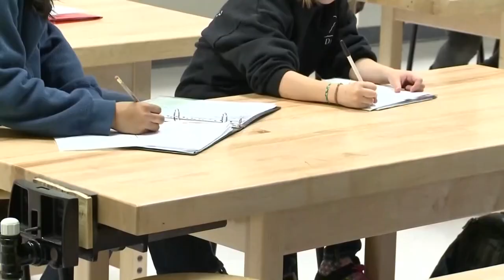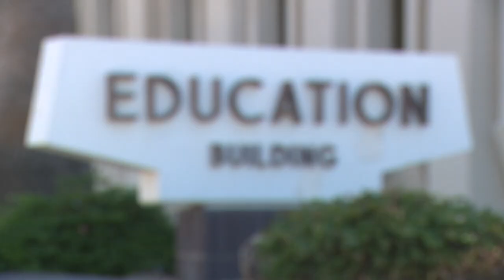Tom Horne to use COVID relief for $40 million tutoring program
Only students between 1st and 8th grades at public and charter schools will be eligible. Parents can request it through the Arizona Department of Education website.